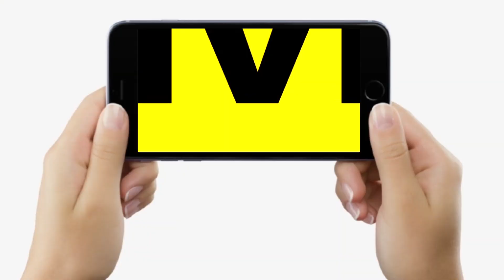Bihar Vidhan Sabha Winter Session के पहले दिन Mahagathbandhan के MLAs ने भी किया प्रदर्शन, देखिए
Bihar Vidhan Sabha Winter Session के पहले दिन Mahagathbandhan के MLAs ने भी किया प्रदर्शन, देखिए | Bihar News | LiveCities